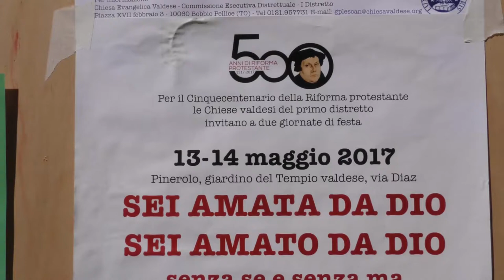I festeggiamenti per 500 anni della Riforma a Pinerolo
I festeggiamenti per 500 anni della Riforma a Pinerolo nel weekend del 13-14 maggio 2017